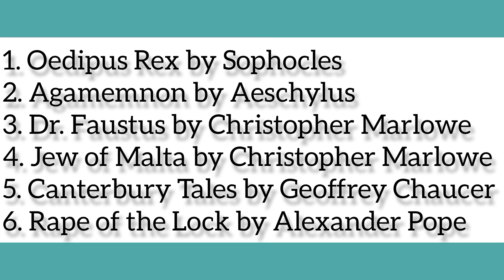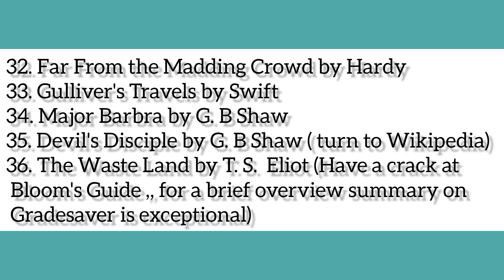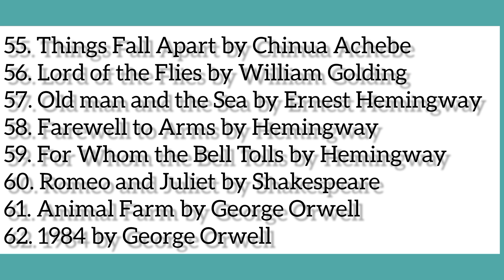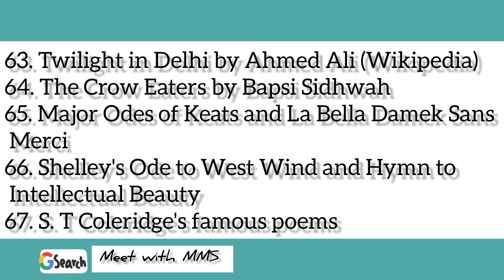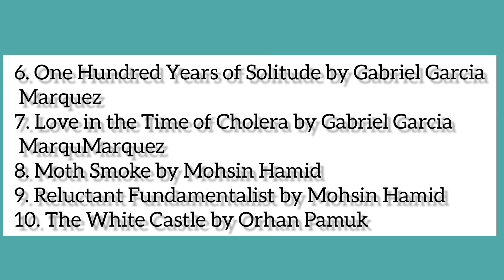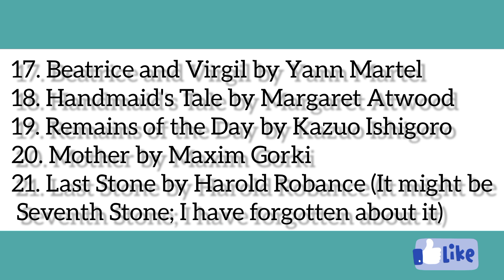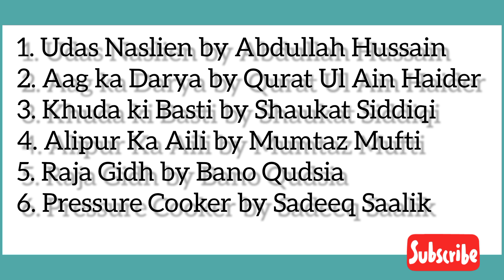How to Pass English Lecturer ship Test and Interview